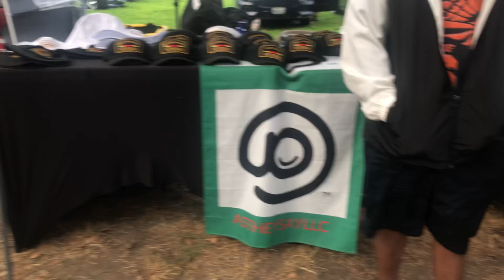OAKLAND MACK SCHOOL REUNION(2024)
OAKLAND MACK REUNION